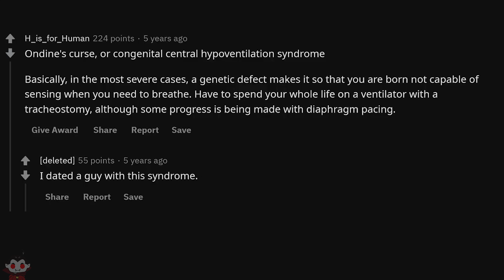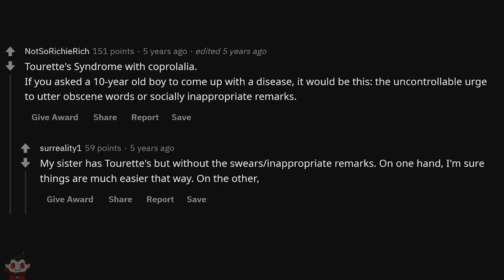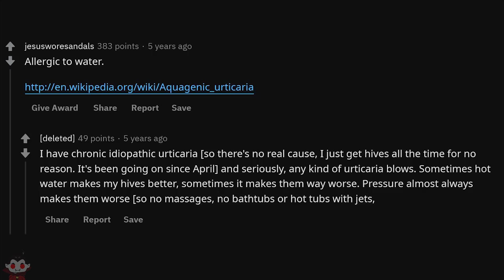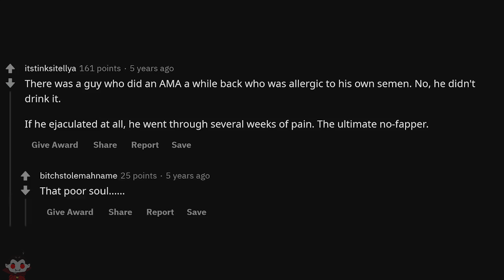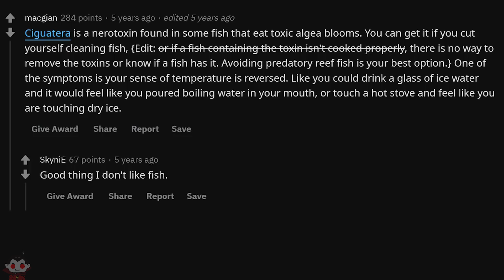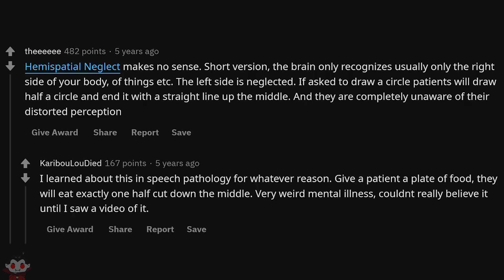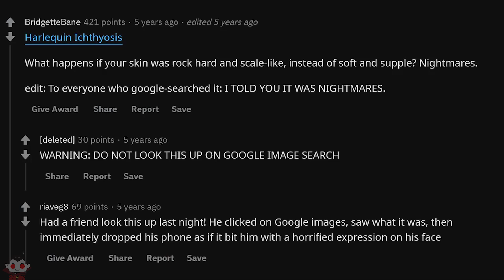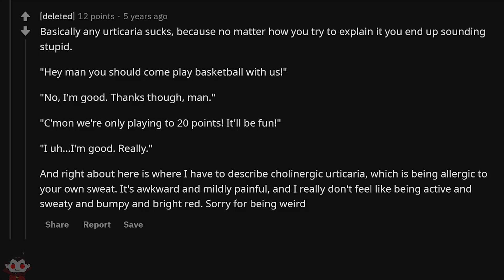What Medical Condition Is Too Insane To Seem Real - Reddit